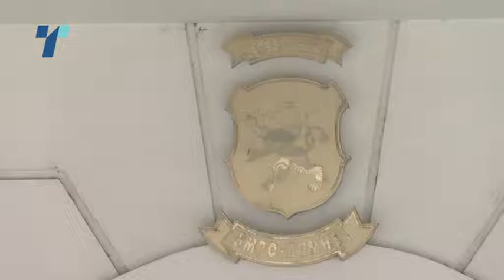Вчерашните обвинувања на Спасовски денеска се индиции од медиумите?